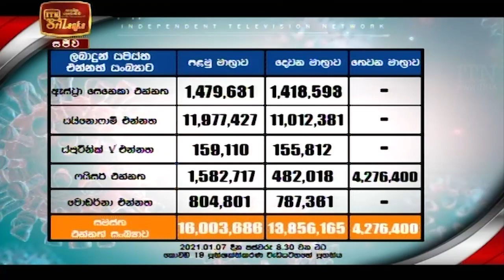ITN News 2022-01-08 | 12.00 PM